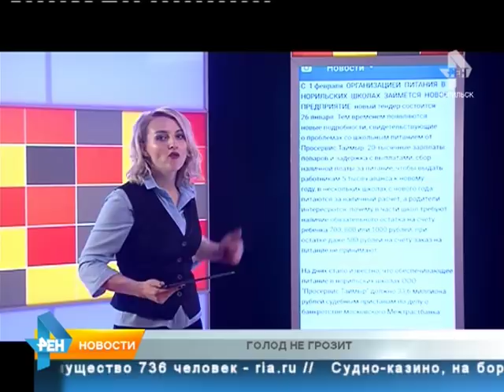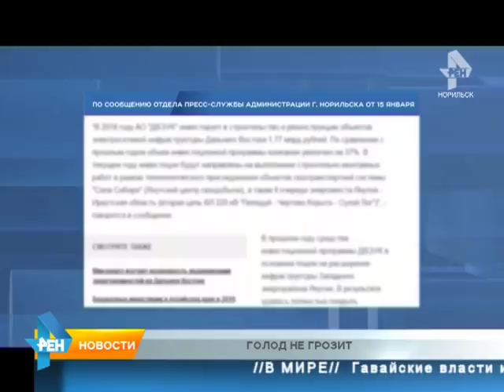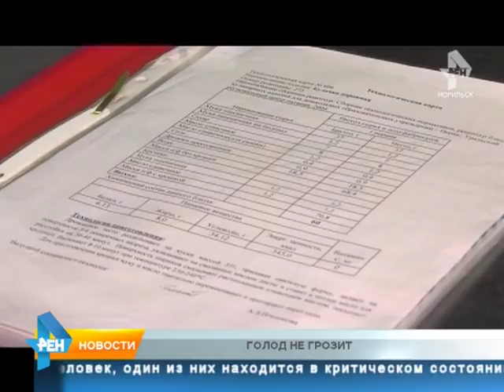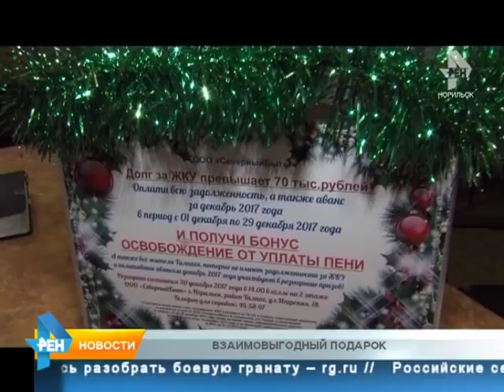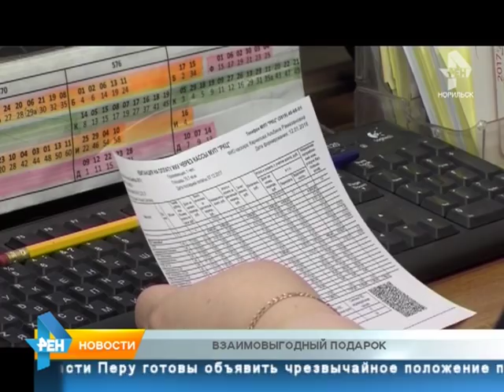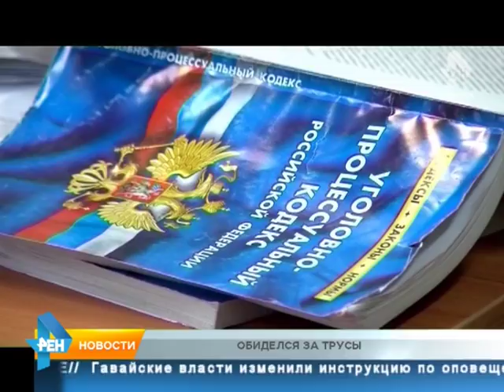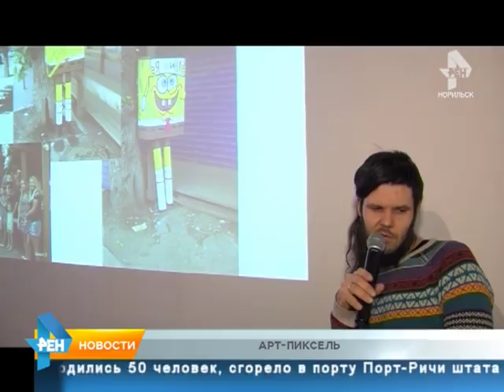ТРК Северный город. Норильск. Новости. 15 января 2018 года (понедельник)